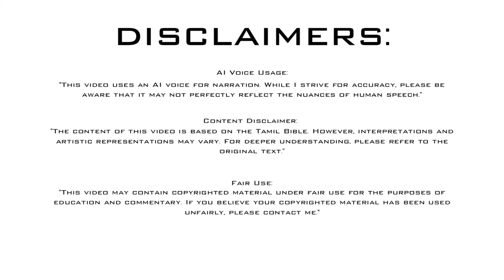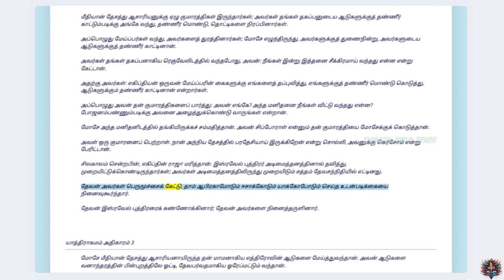யாத்திராகமம் - அதிகாரம் 2 | ஆடியோ பைபிள் | Tamil Audio BIBLE | Exodus - Chapter 2